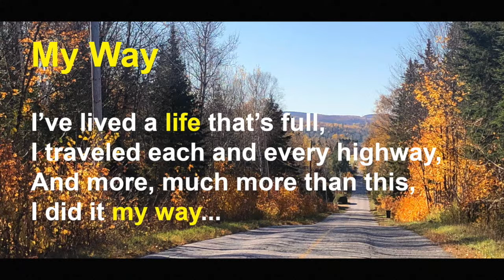Frank Sinatra - My Way (Instrumental Cover)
Pour Raymonde et Max